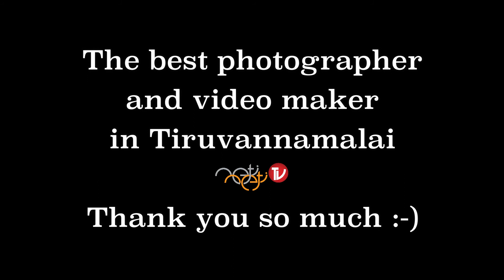Mattu Pongal - Nandi Pooja in Tiruvannamalai INDIA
Mattu Pongal Video from Saran Dashnamoorthy

First time online.

He gave me the video and allowed it to upload to YouTube. I am very grateful to him for that. He is the best photographer and video maker in Tiruvannamalai. There you can find the best Arunachala videos. Now have fun with all the videos.

I changed the music.